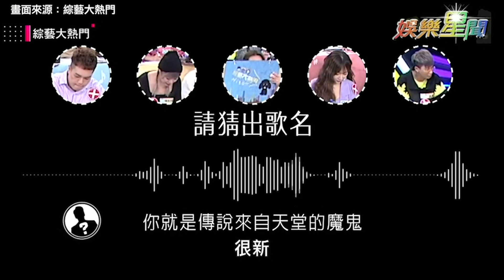羚小鹿猜歌成績掛蛋憲哥暴怒？！曾瑋中秒答《愛一直閃亮》搶贏原唱！｜綜藝大熱門